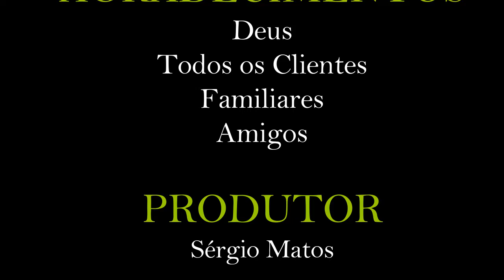Natal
É um tempo de reflexão!